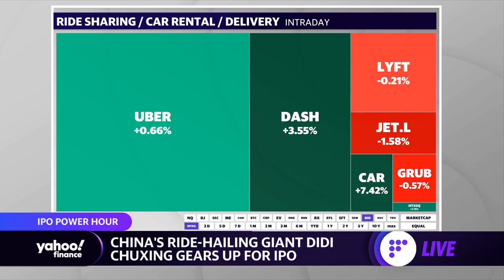China's ride-hailing giant Didi Chuxing gears up for IPO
Didi Chuxing has unveiled its U.S. IPO filing. Yahoo Finance’s Akiko Fujita and Jared Blikre discuss.